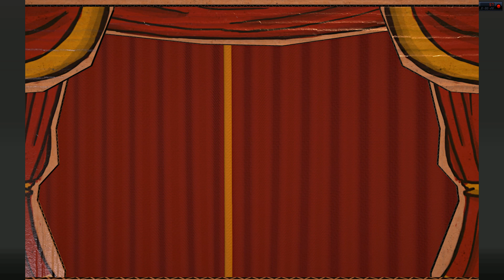Passpartout The Starving Artist. СИМУЛЯТОР ХУДОЖНИКА! (НАУЧИТЕ МЕНЯ РИСОВАТЬ)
В игре "Passpartout" вам предстоит оказаться в роли начинающего французского художника, который изо всех сил пытается разобраться в удивительно запутанном и многогранном мире искусства. Пишите картины и продавайте их, чтобы выжить и удовлетворить свою страсть к хорошему дорогому вину и французским багетам.